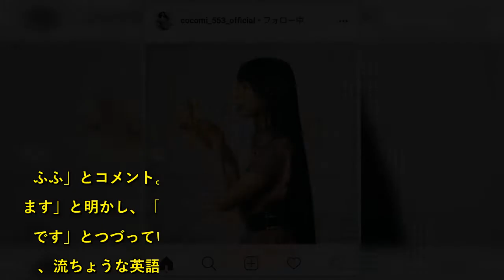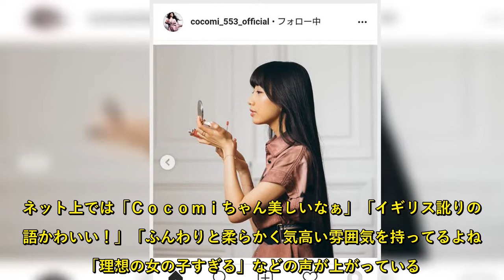Ｃｏｃｏｍｉ、横顔ショット公開…流ちょうな英語話す動画も反響「美しい」「理想の女の子すぎる」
化粧中のショットを公開した。  　Ｃｏｃｏｍｉは口紅を塗っている横顔のショットを添え「お家の中にいても口紅を塗って気分を上げていきましょう！私も塗ってます。ふふ」とコメント。  　また「お家時間を使ってメイクの研究してます」と明かし、「やらかしても人に見られる心配無いのでオススメです」とつづっていた。ネット上では「Ｃｏｃｏｍｉちゃん美しいなぁ」「イギリス訛りの英語かわいい！」「ふんわりと柔らかく気高い雰囲気を持ってるよね」「理想の女の子すぎる」などの声が上がっている。